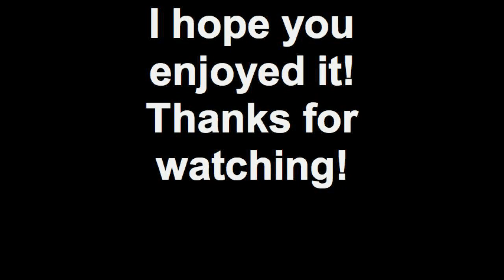MTH Premier PRR Atlantic + Premier 70 footers